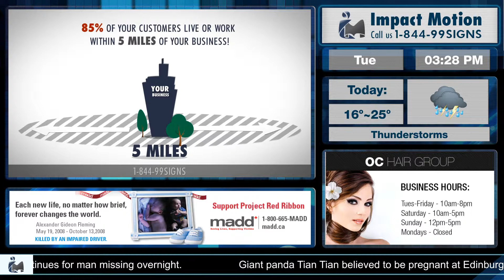ImpactMotion ScreenDemoblue HD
-SCREEN LAYOUT-
At Impact Motion Inc., we strive to help small businesses afford big advertising space; so they can bring valuable attention to their company.